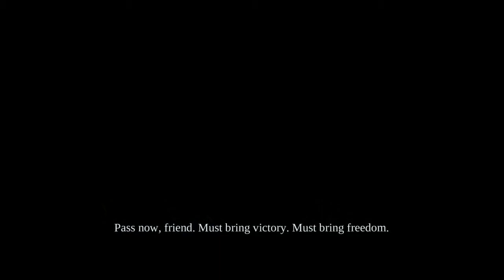Darksiders - It's even darker on the other side - 5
Never got around to playing this game back when it came out. I hear good things.